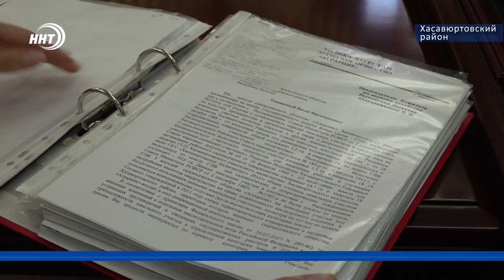Непроходимый квест: 5 километров пешком до школы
5 километров до школы пешком, да еще и по бездорожью – именно так вынуждены добираться к знаниям дети из дачного общества «Аграрник» в Хасавюртовском районе.

Родители отчаянно выпрашивают у власти транспорт для безопасной доставки детей до образовательного учреждения, а школьники готовятся преодолевать полосу препятствий.

Что об этом думают в администрации и есть ли свет в конце туннеля – смотрите в следующем сюжете.